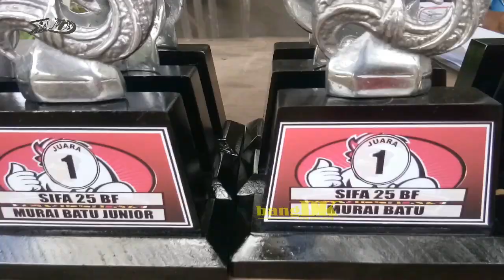🔥BIKIN MERINDING❗KACER KUALITAS | !!KLS KACER,,BROILER SF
Terimakasih buat kalian semua yang udah nyempetin nonton video kami ya .

Ingin Team Profil, Burung jagoan & Penangkaran burung atau Prodak, Lomba Burung diLiput ? kalian bisa menghubungi :
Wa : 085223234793